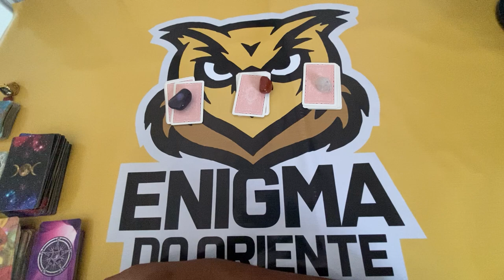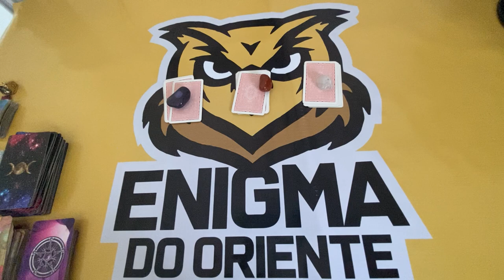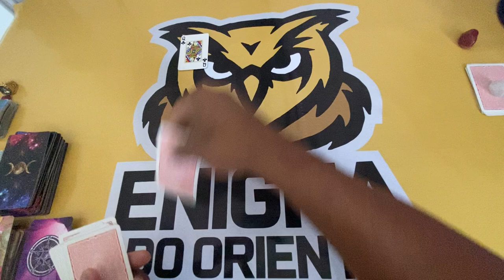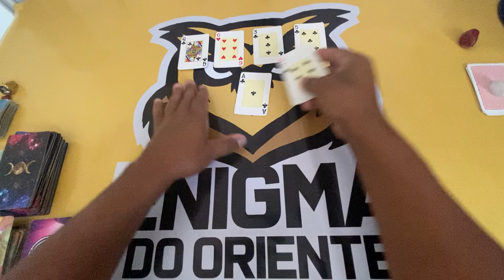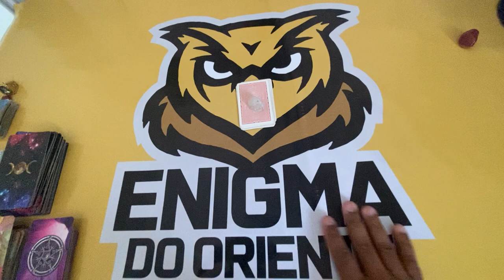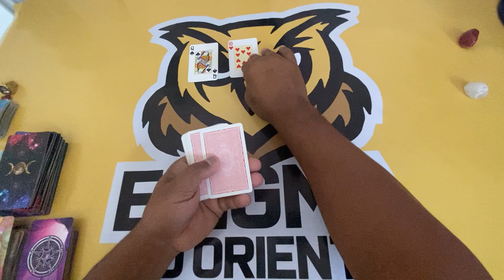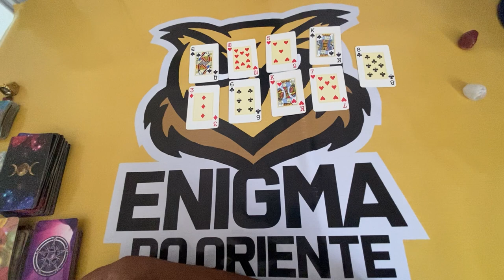ELE HOJE EM RELAÇÃO A VOCÊ! !!💘 [ Tarot Responde ] Tarô [Tarô ] Tarot